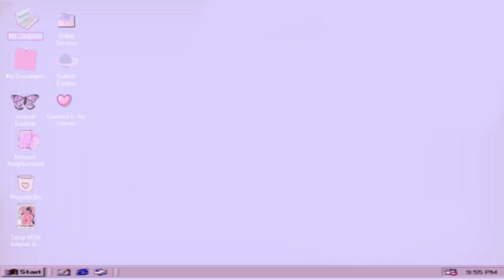[Swatch & Review] BBIA LAST POWDER LIPSTICK| Son lì nhẹ môi giá HSSV| Ngọc Búnn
✋🏻Mn xem video đừng quên bấm vào nút " Đăng Ký" để giúp mình đạt 10K sub đầu tiên nhé
Mình sẽ có 1 give away siêu bự cho những Subscribers của mình.Mn đừng bỏ lỡ  ❤️
★ Thông tin sản phẩm:
Son Bbia dòng Last Powder Lipstick
- màu 01 : Just Trust - cam nude đất
- màu 02: Just You - đỏ nâu đất
- màu 03: Just Smile - Cam đất ấm
- màu 04: Just Forget - Đỏ Ruby
- màu 05: Just Try - Hồng Cam Đất
- màu 06: Just Feel - Hoa hồng khô
© Bản quyền thuộc về NgocBunn
© Copyright by NgocBunn ☞ Do not Reup